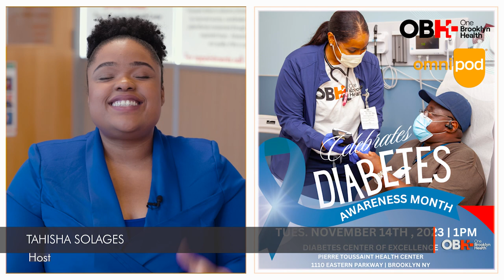One Brooklyn Health Diabetes Celebration and Conversation! -Episode 7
Verda Bataille and Eunice Elexey - Patients of One Brooklyn Health

This event aims to raise awareness about diabetes and its impact on our community. This will be an informative and engaging talk series where experts will discuss various aspects of diabetes management, prevention, and lifestyle choices. It was a great opportunity to learn, connect, and celebrate Diabetes Awareness Month at OBH’s Diabetes Center of Excellence!